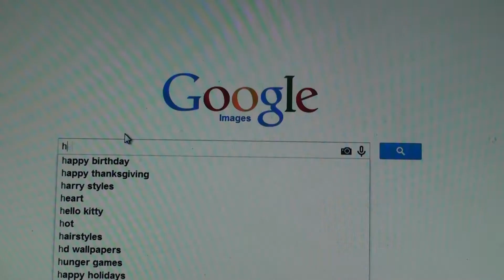AUSTIN HEGLE - Want Vs. Need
Do you know the difference between a want and a need?

My mother, Jennifer Hegle, starred in her first sketch with me! Way to go Mommy :)

Thanks also to Abri Hegle for helping shoot this sketch and always being willing to help me when I need help... Thanks Abes :)